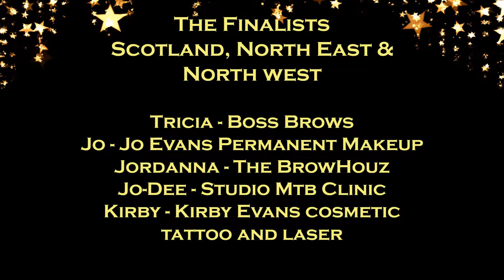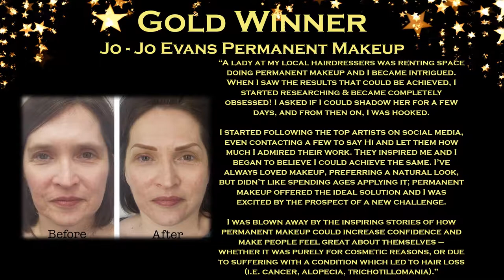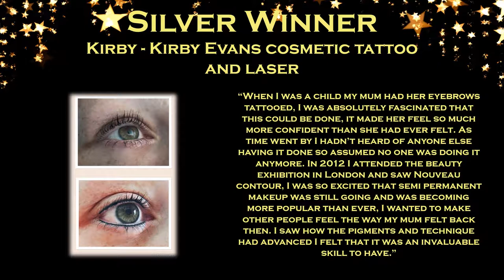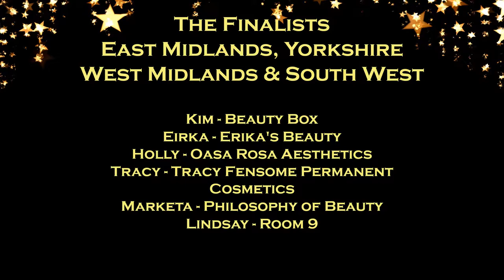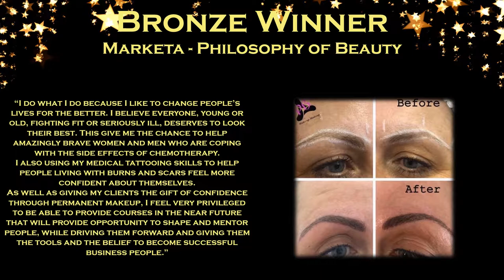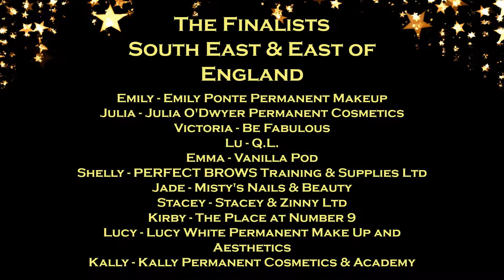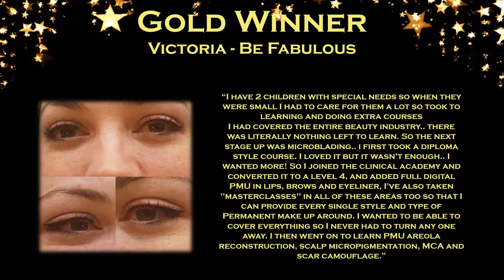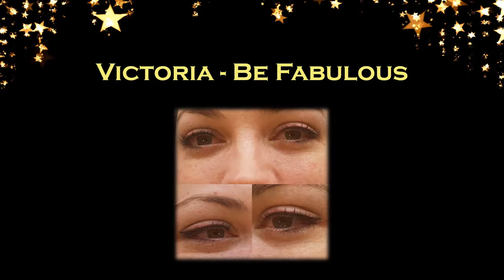Semi-Permanent Make-Up Artist of the Year 2019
Regions: Scotland, North East & North west
Jo - Jo Evans Permanent Makeup – Gold
Jordanna - The BrowHouz – Gold
Kirby - Kirby Evans cosmetic tattoo and laser – Silver
Tricia - Boss Brows – Bronze
Jo-Dee - Studio Mtb Clinic – Bronze

Regions: East Midlands, Yorkshire West Midlands & South West
Holly - Oasa Rosa Aesthetics – Gold
Lindsay - Room 9 - Silver
Eirka - Erika's Beauty – Silver
Kim - Beauty Box – Bronze
Marketa - Philosophy of Beauty – Bronze

Regions: South East & East of England
Lu - Q.L. – Gold
Emily - Emily Ponte Permanent Makeup – Gold
Victoria - Be Fabulous – Gold
Kally - Kally Permanent Cosmetics & Academy – Gold
Stacey - Stacey & Zinny Ltd – Silver
Jade - Misty's Nails & Beauty – Silver
Lucy - Lucy White Permanent Make Up and Aesthetics – Bronze
Julia - Julia O'Dwyer Permanent Cosmetics – Bronze

Victoria - Be Fabulous